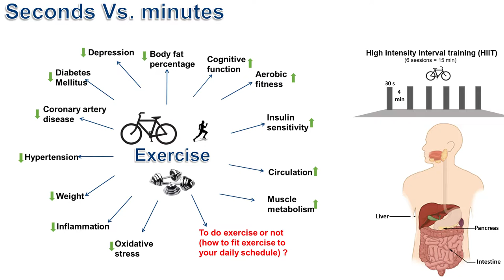Finalist of the 3MT Final at the University of Turku, Kumail Kumar Motiani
Kumail Kumar Motiani, Doctoral Programme of Clinical Investigation, CLIDP

Seconds vs. Minutes exercise: What's better in improving internal organ metabolism

3MT Final at the University of Turku – 9 March 2017